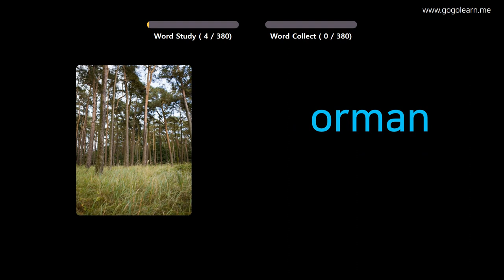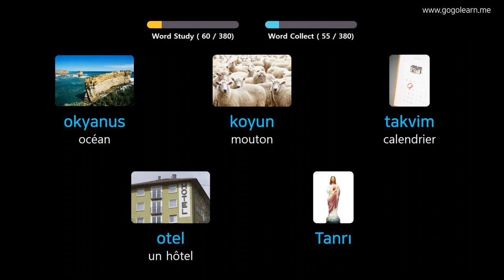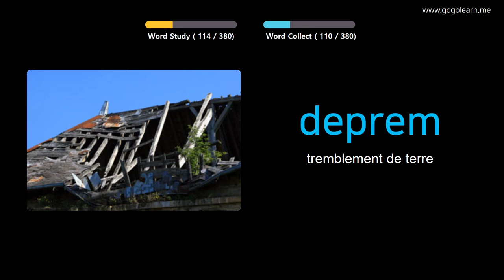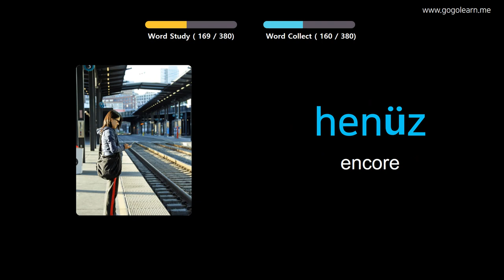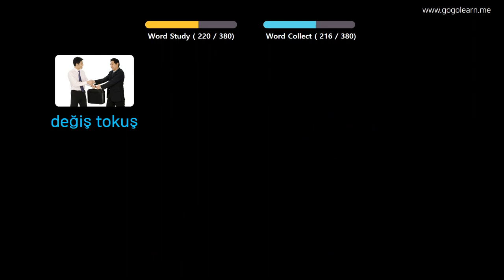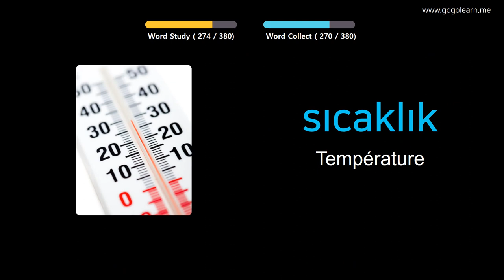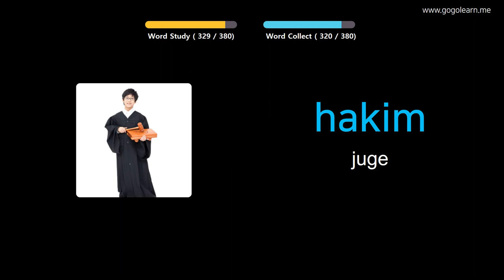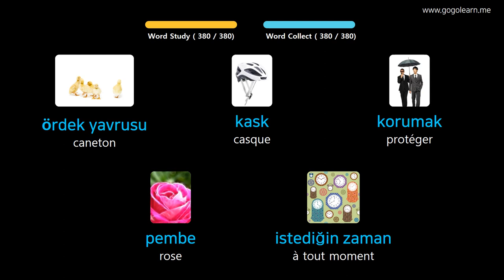Apprendre Le Turc À Travers Des Images |Vocabulaire Turc Collège 2 | Golearn